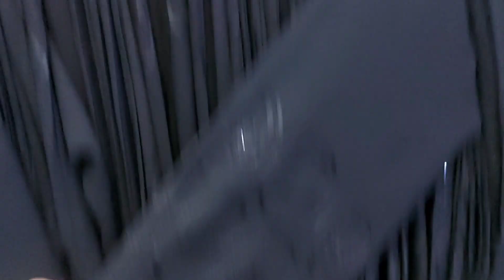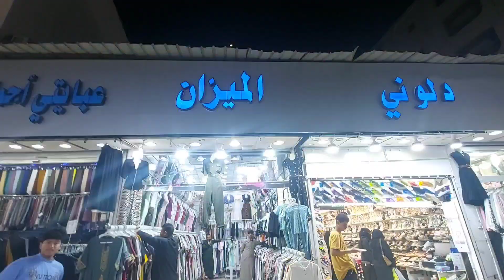جولة في سوق شعبي أماكن لي شراء هدايا وبخور وشراشف صلاة عبايات اسواق العتيبية مكه المكرمه🇸🇦🇲🇦🇩🇿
لا تنسون تدعموني وتضغطو على زر اللايك والاشتراك فالقناة🍃واضغطو جرس التنبيه عشان يوصلكم كل جديد🛎
بارطاج مع احباب والأصحاب ديالكم ربي جعلها في ميزانات حسناتكم🤲
وشكرا لمتابعتكم🌷🤍❤
😘استقرامي لي تواصل معي
swsnzozo
سوسن زوزو
لي تواصل معي على استقرام 🌹
swsnzozo

سوق العتيبية سوق شعبي أسواق مكه
مكه المكرمه أسواق شعبية أسواق في مكه